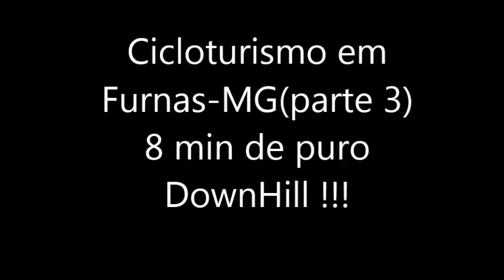Trilha de Bike-Cannondale Lefty-Furnas-MG(parte 3)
EsquadrilhaDaCanastra Gopro On board - 05/09/15